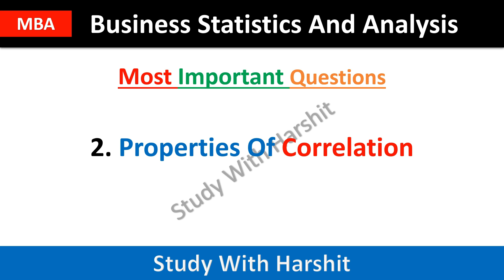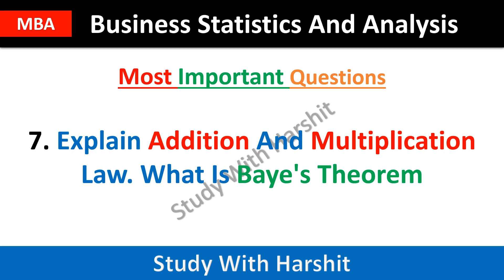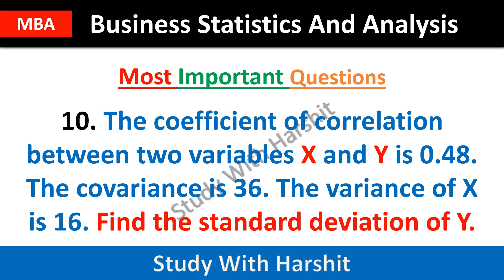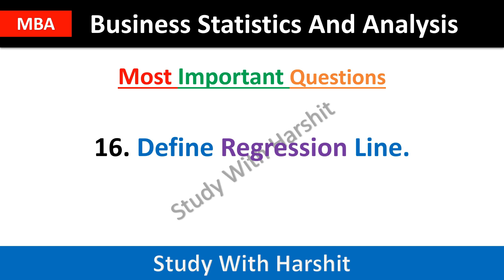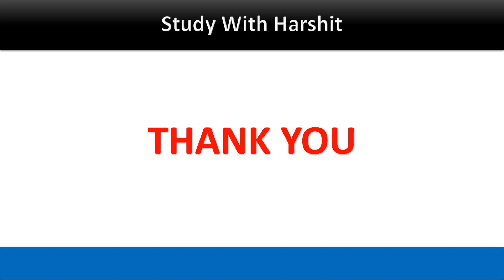Most Important Questions Business Statistics And Analysis | 1st Semister | MBA | KMBN 104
MBA 1ST  Semister Important Questions subjectwise